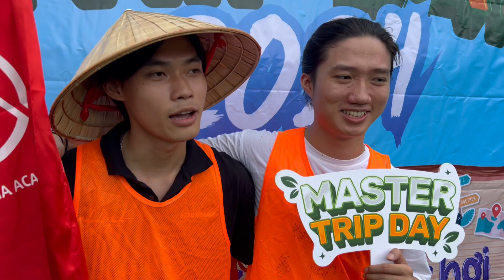Master Trip Day 2024 Funny Moments | Part 3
🥰NHỮNG PHÚT GIÂY "NGỐ NGÁO NGƠ" CỦA THẦY VÀ TRÒ MASTER MEDIA [PART 3]
HumanofMMA - Master Trip Day 11/08/2024
Mặc dù chuyến đi Bản Xôi - Ba Vì kết thúc, những hành trình của các bạn học viên tại MMA còn dài, những câu chuyện thú vị vẫn sẽ được kể tiếp. Cùng chờ đón những chuyến đi đầy bất ngờ tiếp theo của Master Media nhé!
𝗝𝗼𝗶𝗻 𝘂𝘀 𝗮𝗻𝗱 𝗺𝗮𝗸𝗲 𝗮 𝗖𝗿𝗲𝗮𝘁𝗶𝘃𝗲 𝗡𝗮𝘁𝗶𝗼𝗻
Address: Tầng L, Tòa nhà Platinum Residences Số 6 Nguyễn Công Hoan, Quận Ba Đình, Hà Nội